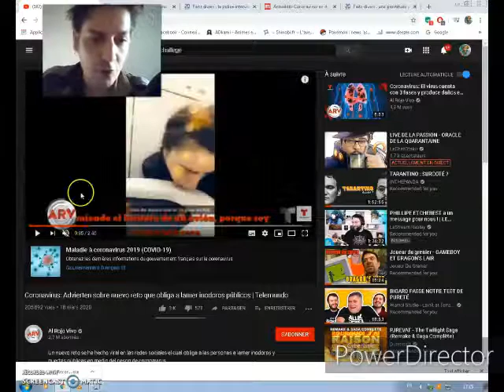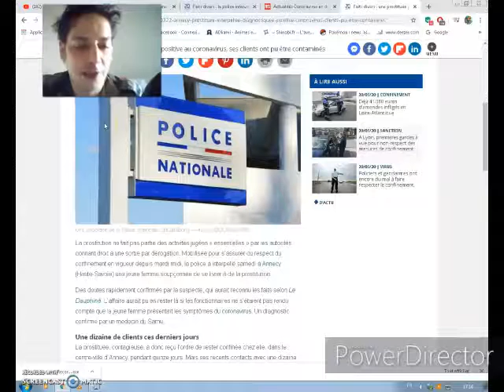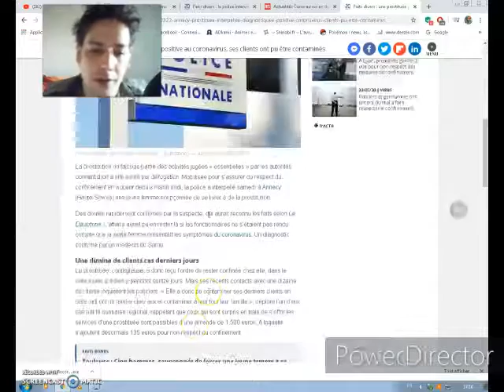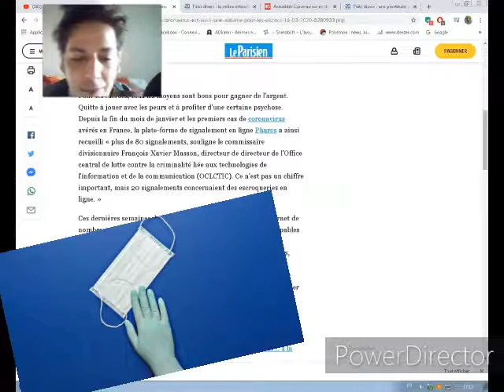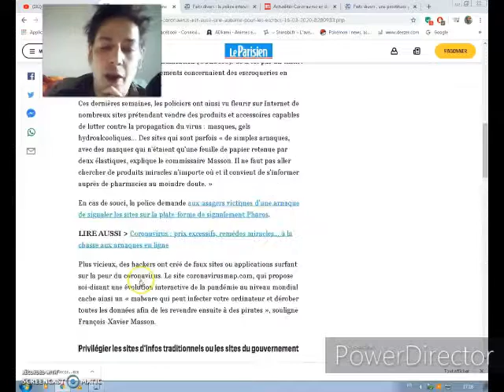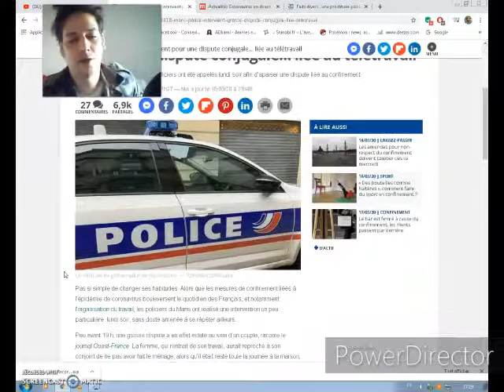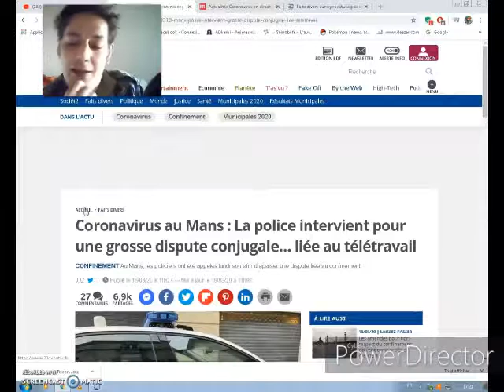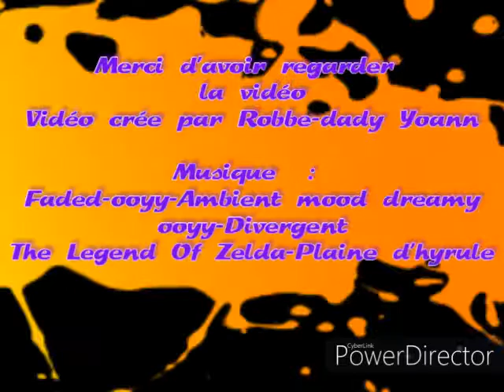Le Rebels se FAITS DIVERS [CORONAVIRUS]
Nouvelle vidéo "Face-Cam", où je reviens sur différents fait divers lié au Coronavirus.
Faits sérieux et d'autres un peu moins...! :p